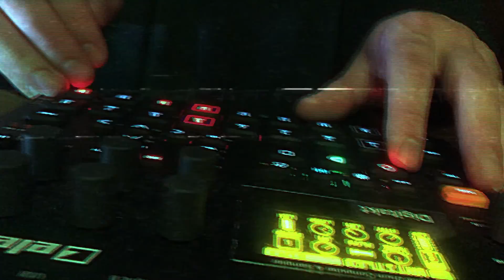Tommy Pixels performs at Joy Ruckus Club 4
Tommy Pixels performs during Joy Ruckus Club 4 on August 28.

From August 27th to September 5th, Joy Ruckus Club presents Joy Ruckus Club 4 virtual festival. Taking place exactly a year after the inaugural Joy Ruckus Club festival, JRC4 is the 6th JRC virtual concert since August 2020. No music festival in the world has grown so quickly in so short a time. At 10 days long, with 14 stages across the world, and 250 performers of Asian descent.

Joy Ruckus Club is the largest Asian American virtual music festival in the world. A humanitarian-oriented, online concert series led by artists of Asian descent, Joy Ruckus Club is a revolution in Asian American music. Not silent, not complacent, not foreign, Joy Ruckus Club is a society of woke Asians raised in America who are in solidarity with all truthfully progressive movements of the oppressed and conquered.